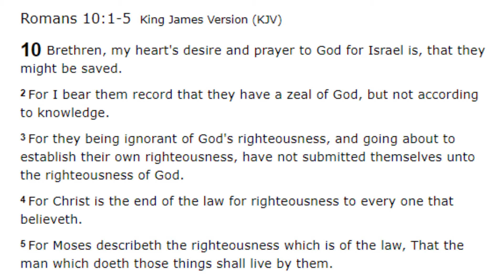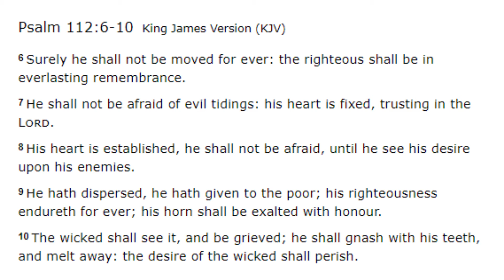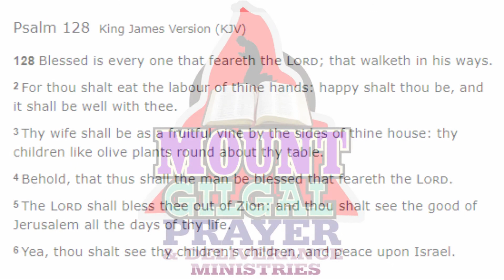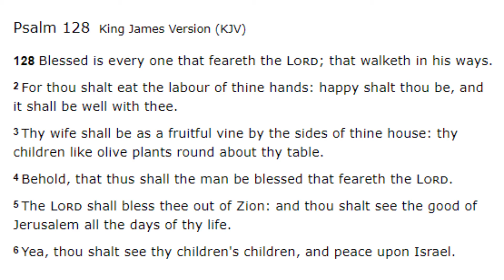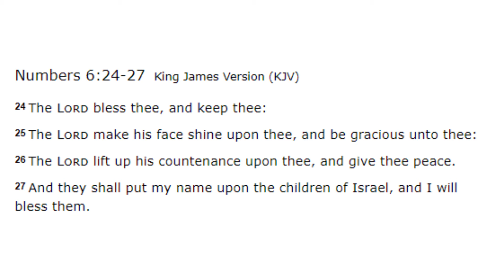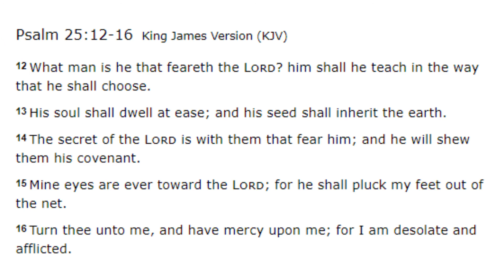I MOVE FROM GLORY TO GREATER GLORY (Day 20) - June 21, 2020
Segandogo 8th Year Anniversary